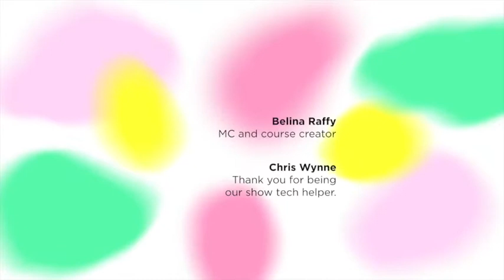Sustainable Stand Up Course Comedy Show - Charise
Here we have the fabulous Charise, sharing her thoughts on dogs, gentrification, and making the world better.
If you are interested in using compassionate humour to illuminate ideas that you care about, please check out our course